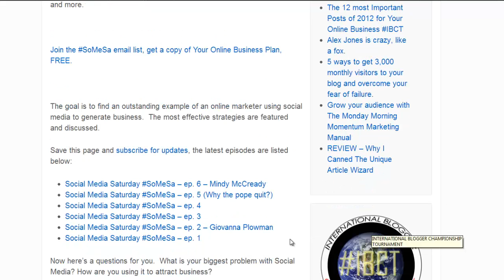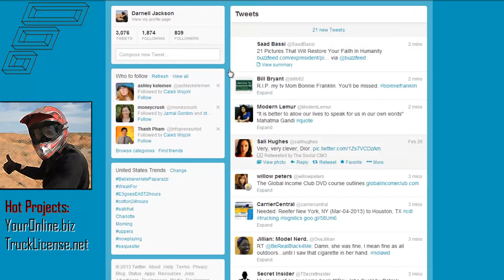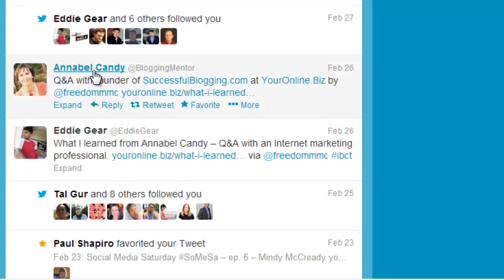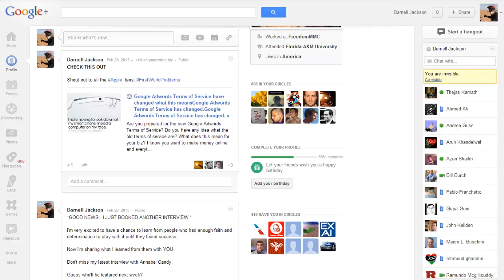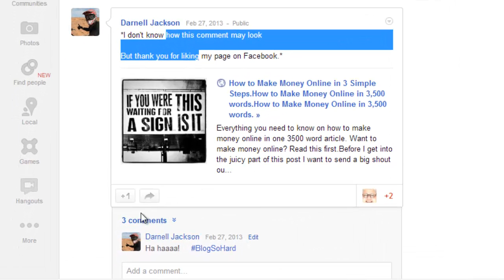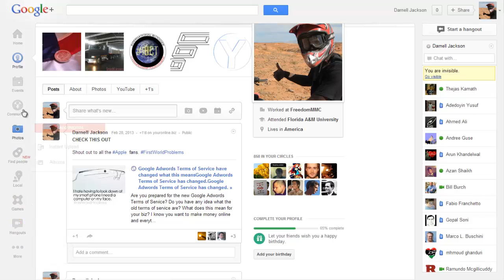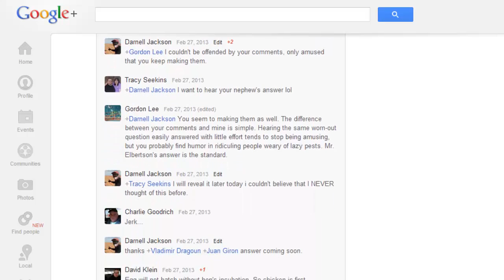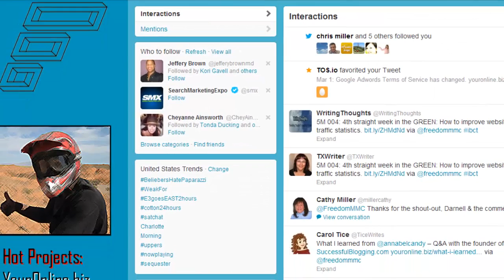Social Media How To Increase Interaction on Google Plus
Social Media analysis that you can't find anywhere.

Find out the latest tips for getting more followers on twitter.

And how my posts on GooglePlus generated over 60 comments.
Keep the experiment continues next week.